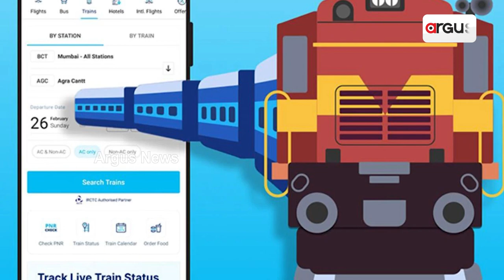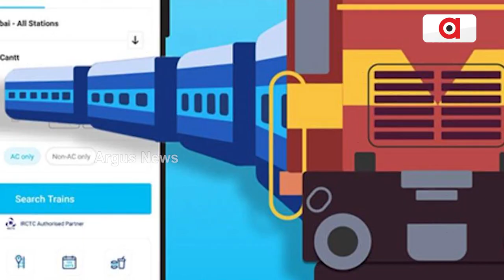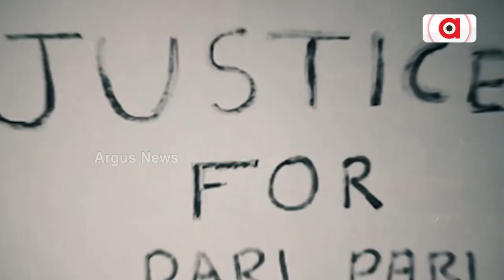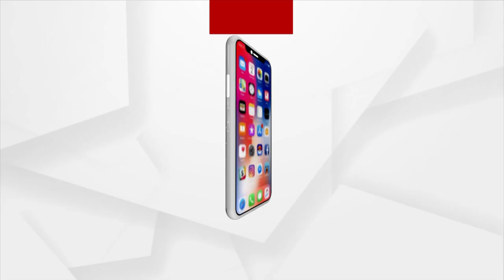Odisha Train Accident: Indian Railways 35 Paise Travel Insurance For Accidents, All You Need To Know